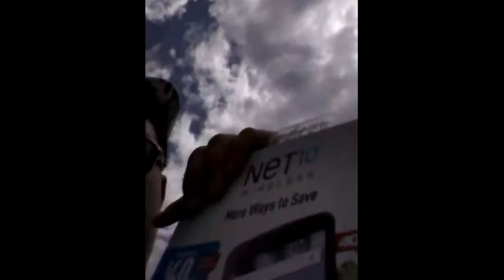Channel Vlog #17 Out And About!!!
Hey Guys In This Vlog I Feature My Best Friend And I Am Out And About!!!